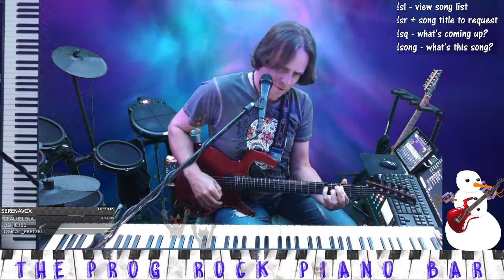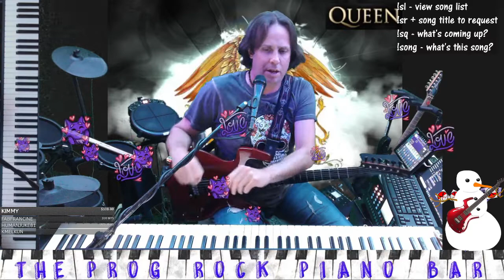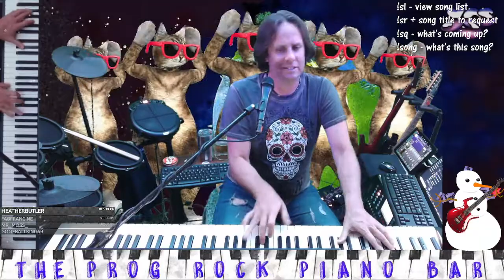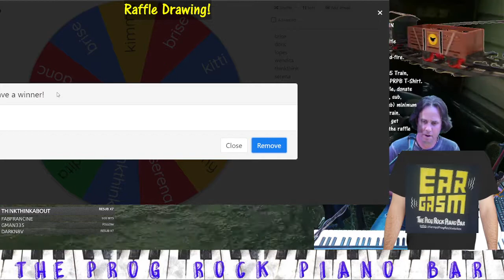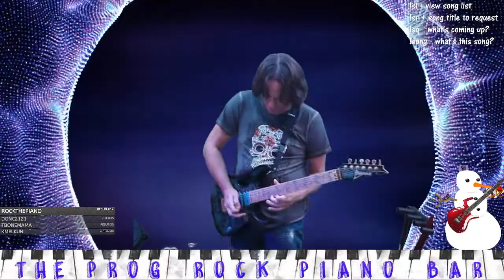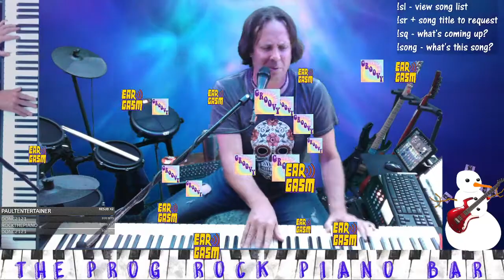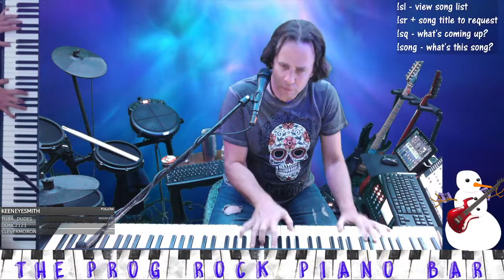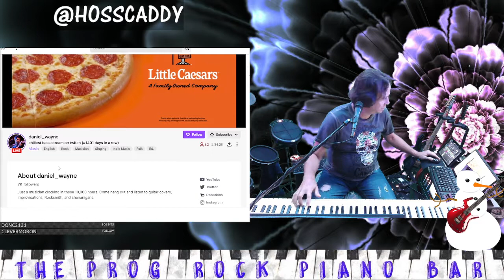Prog Rock Piano Bar on Twitch, Nov 1, 2021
Sundays and Thursdays